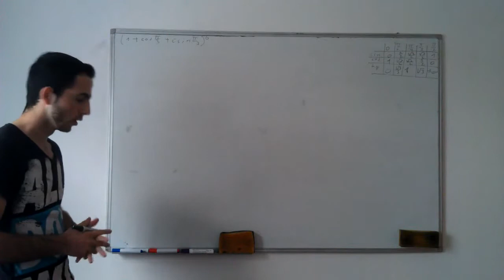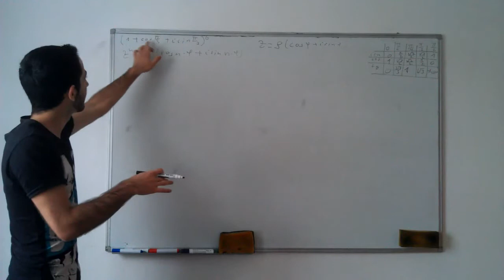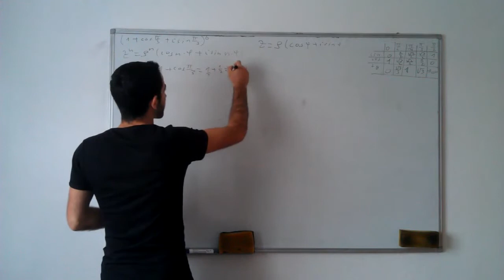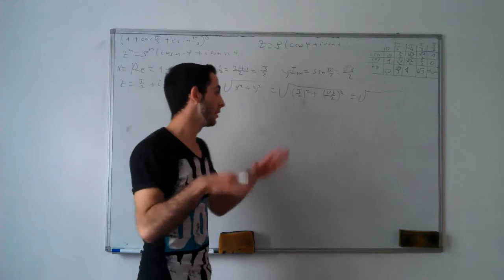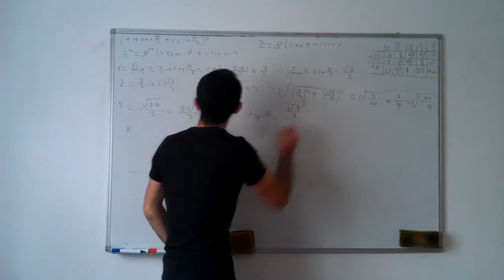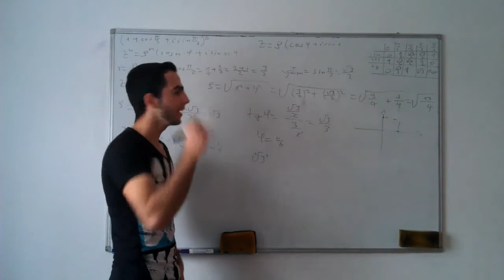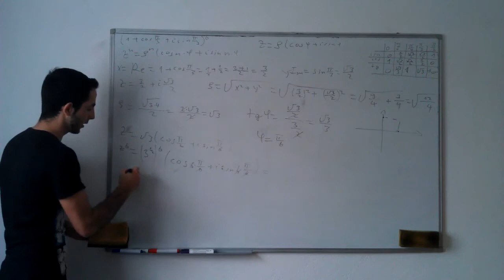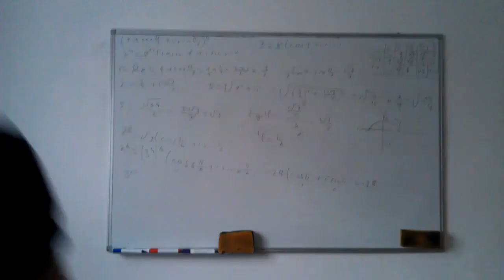Kompleksni brojevi 5